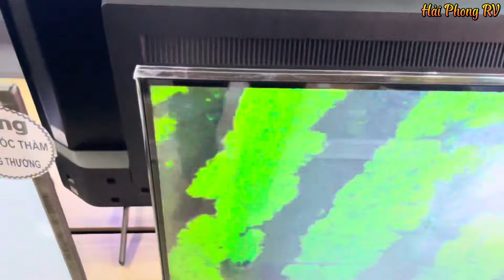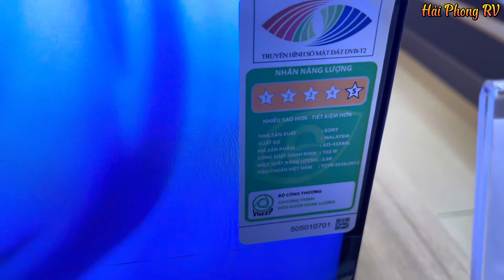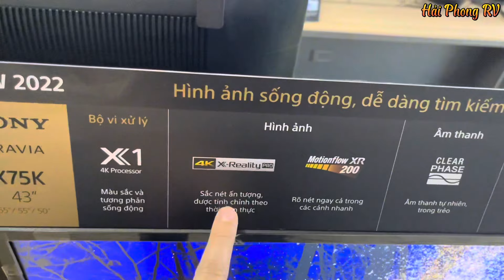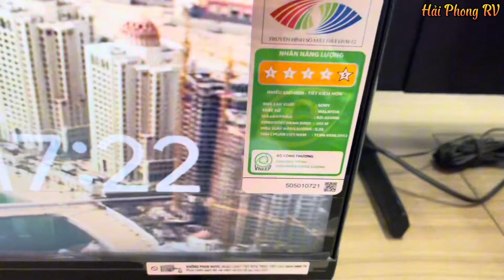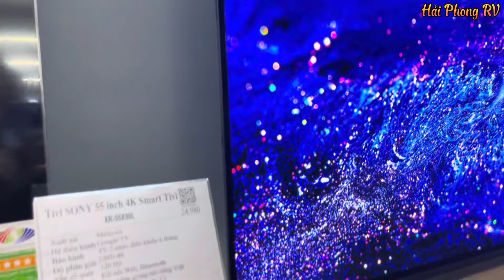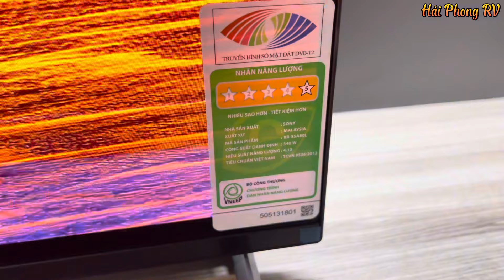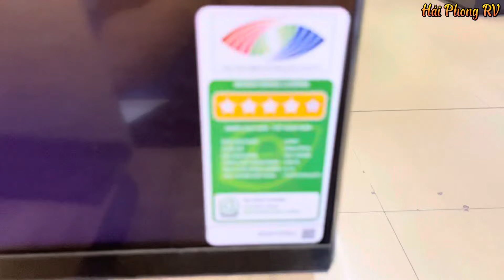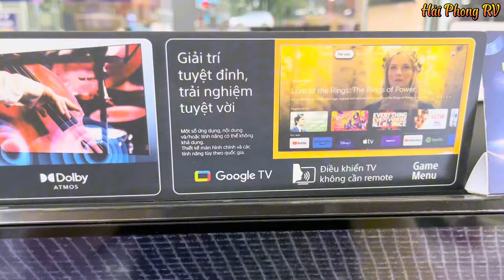SẬP GIÁ TIVI 43 - 55 - 75 inch của SONY | RẺ BẤT NGỜ